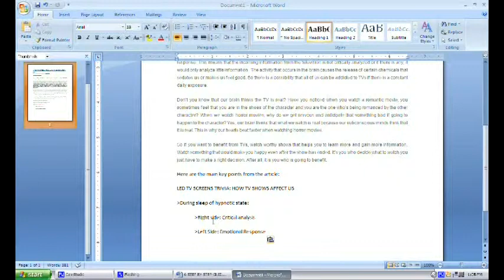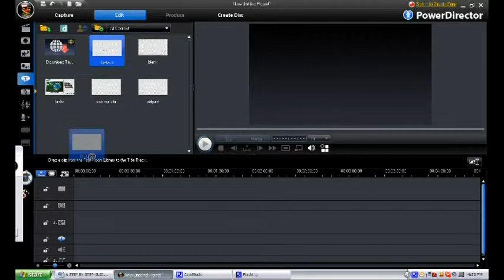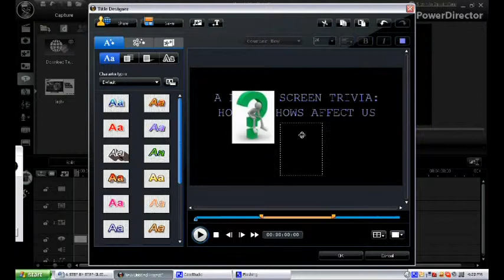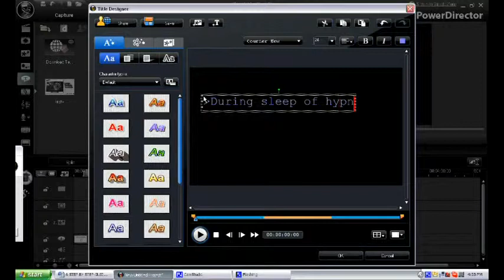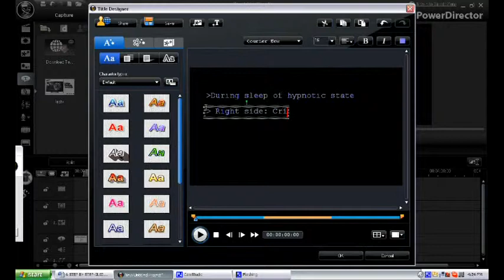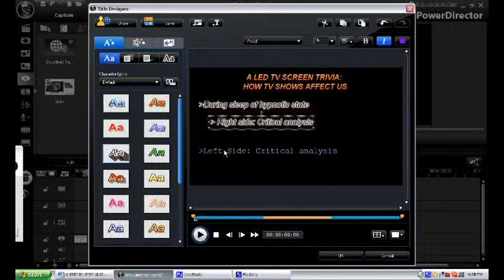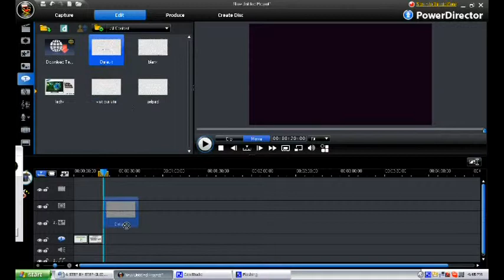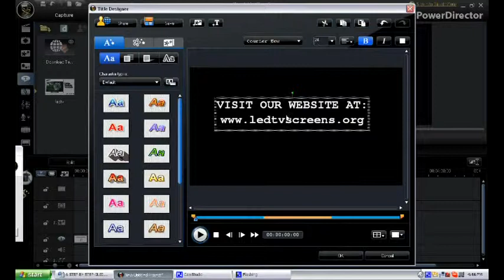GUIDE ON MAKING A SIMPLE VIDEO PRESENTATION PART 1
this is simple video tutorial how to use the cyberlink powerdirector to make a simple video presentation